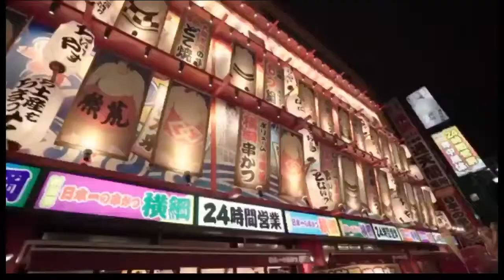Beautiful Osaka, japan